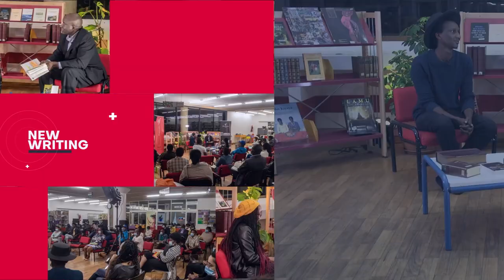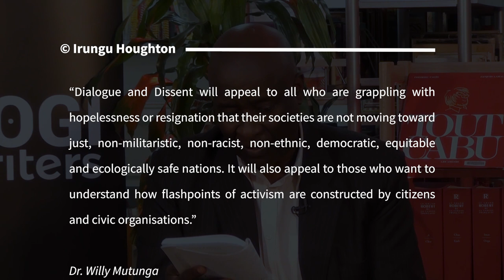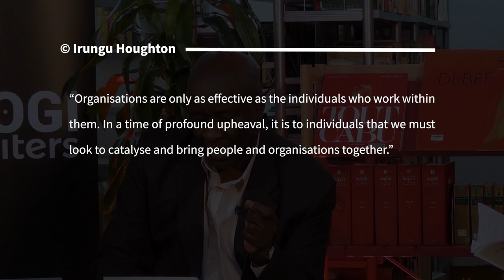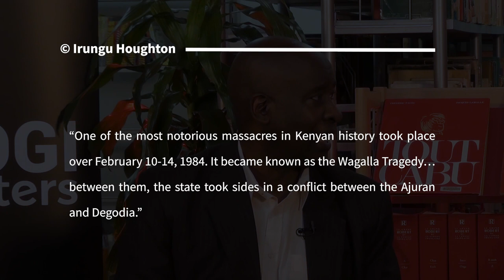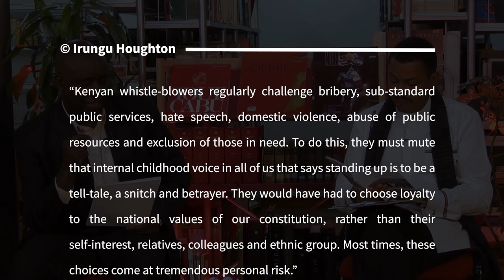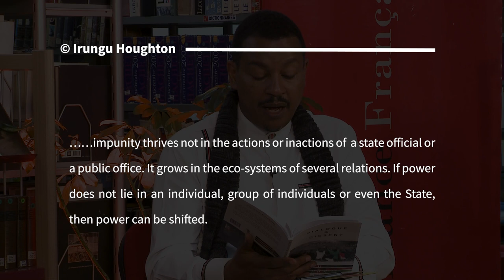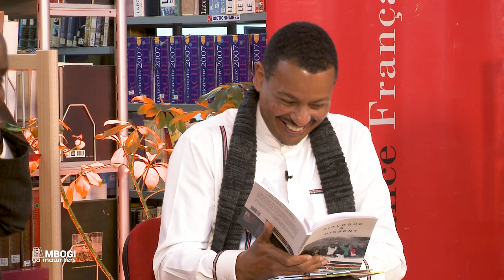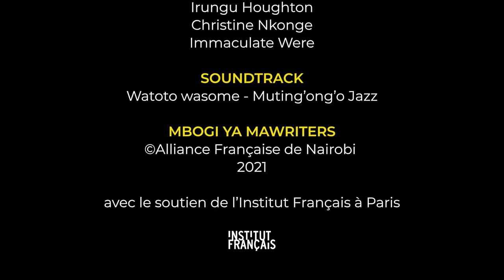Mbogi ya MaWriters John Sibi-Okumu featuring Irungu Houghton - (26 August 2021) - Episode 7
Mbogi ya Mawriters - a springboard for new writing in Kenya - is hosted by John Sibi-Okumu, writer, author, broadcaster and moderator.

This episode features Irungu Houghton, E.D Amnesty International, Kenya, Christine Nkonge, E.D Katiba Institute and Immaculate Were, a law student.